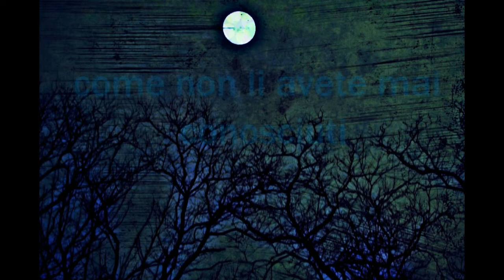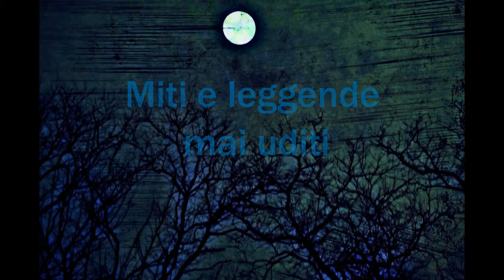I Sogni del Lupo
Video del libro da me scritto, "I sogni del lupo", pubblicato tramite ilmiolibro.it.
E' una raccolta di racconti di genere fantastico con qualche incursione nell'horror che riutilizzano i temi ed i topos delle fiabe e dei miti, elaborati in maniera nuova e diversa (metaletteratura). E' un viaggio nella propria interiorità per scoprire il proprio io ed essere liberi, cosa possibile solo accettando se stessi.

Se vi è piaciuto, fate girare^^

Quarta di Copertina
Nel mistero del bosco si rincorrono storie e racconti. Come un sentiero che attraversa la foresta, i racconti tracciano una via, intricata a volte, spesso cupa, verso la conoscenza di se stessi e l’accettazione di quel che si è. Lungo tale sentiero si incontreranno figure note, come il lupo e cappuccetto rosso, che si sveleranno diverse da come le conoscevamo e per questo potranno aiutare a scoprire radure segrete ed angoli del bosco prima ignoti.
Il bosco della propria interiorità è sempre il più folto ed oscuro ed è facile smarrirsi. Eppure bisogna attraversarlo per poter crescere ed essere se stessi.
Che cosa si incontra lungo il sentiero… sta ad ognuno scoprirlo.

La proprietà delle immagini utilizzate è dei dei legittimi proprietari.